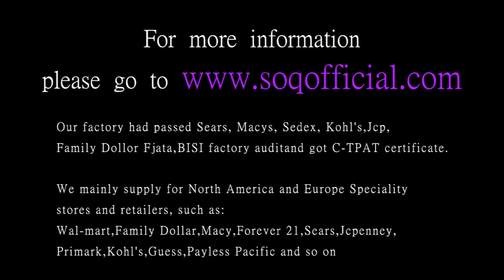Fashion Pop Ring Round Diamond Purple Pink Blue Yellow Silver Diamond